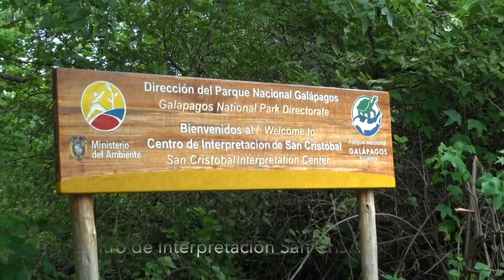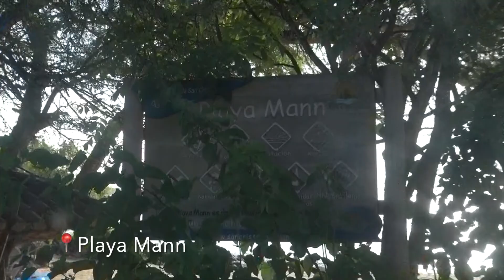Galápagos 2012: Día 1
LUGARES VISITADOS
🏝Isla San Cristobal:
📍 Puerto Baquerizo Moreno
📍 Centro de Interpretación San Cristobal
📍 Playa Mann